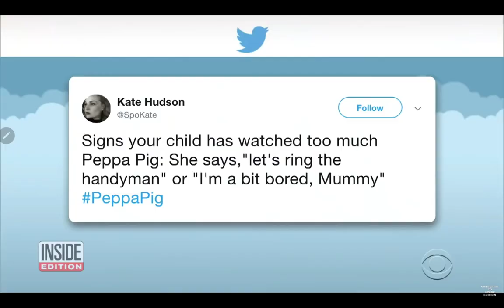kiddies have British accent thanks to peppa pig